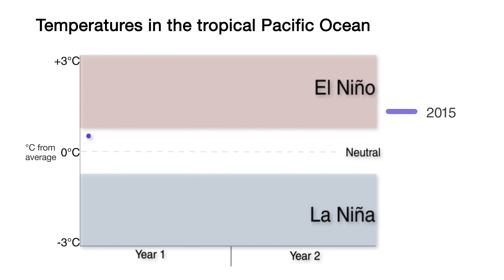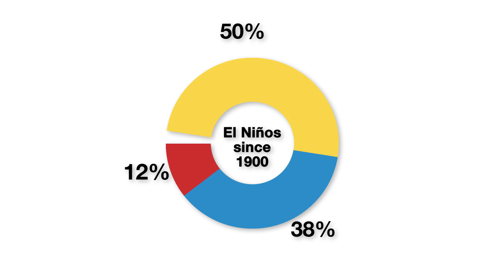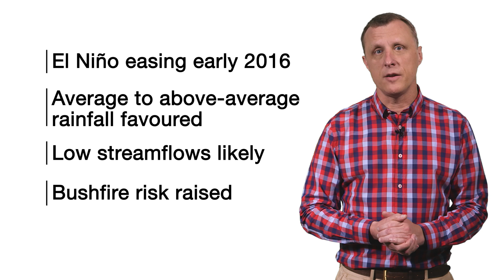Climate and Water Outlook, December 2015 – February 2016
The monthly Climate and Water Outlook video covers rainfall, streamflow and temperature for the next three months. The next video will be available on Thursday 17 December 2015.
Please note our ENSO Tracker is updated every two weeks. Check to see its current status.
You can also follow the Bureau of Meteorology on Facebook, and on Twitter at @BOM_au.